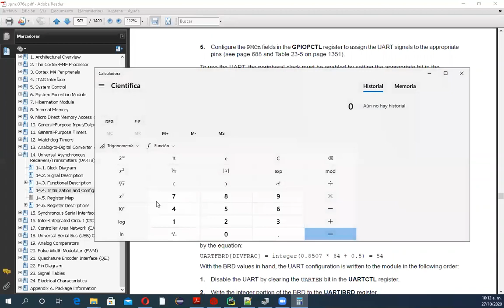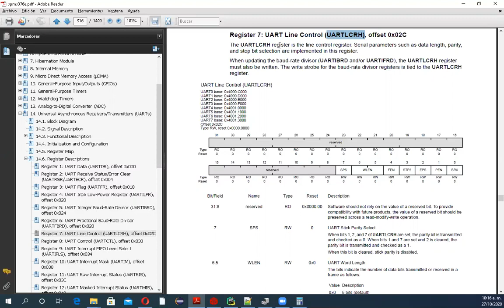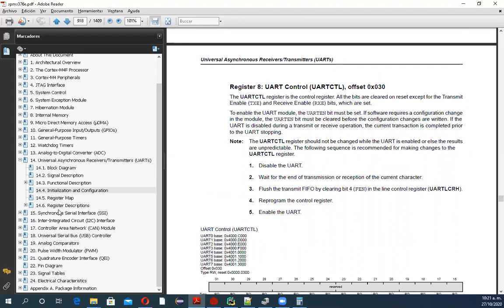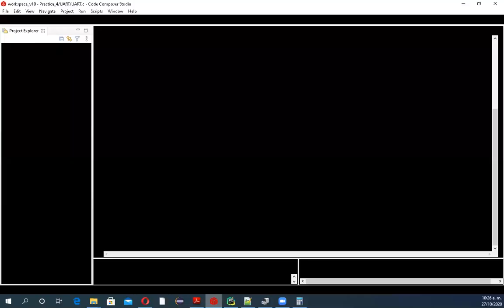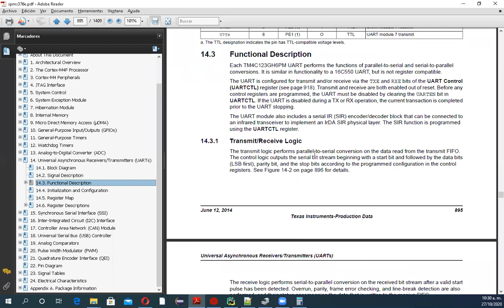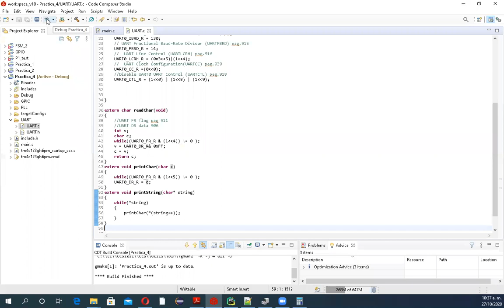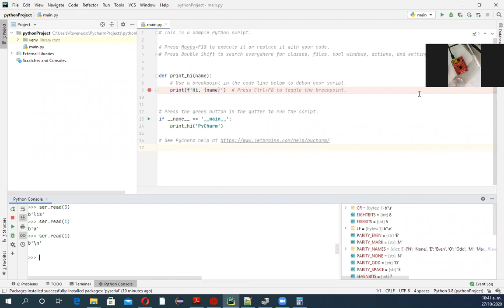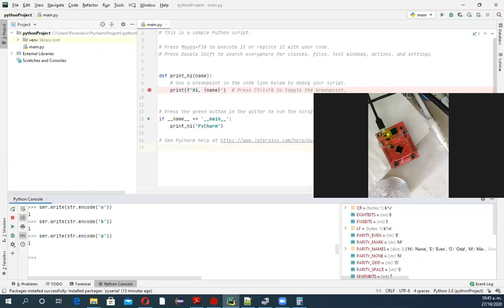UART_TIVA_2